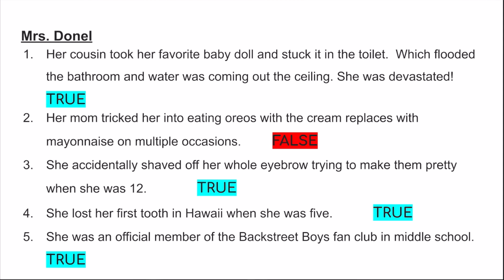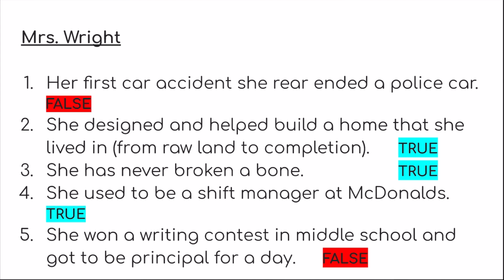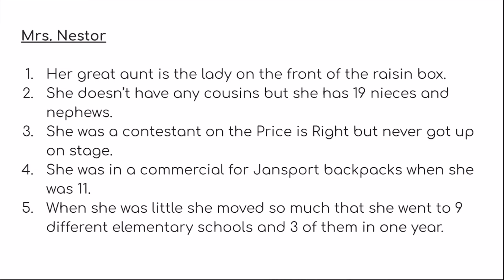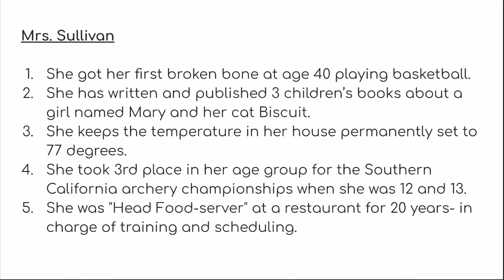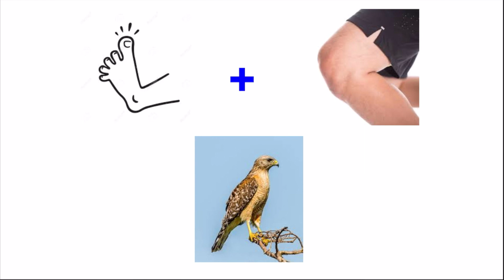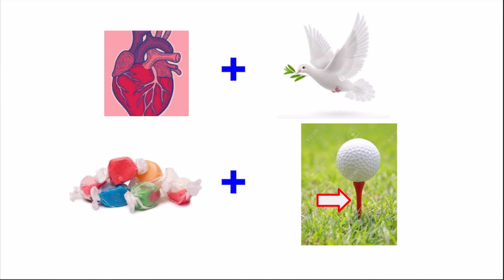RCC GAME VIDEO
Our final Teacher's Lie Detector game and a little bonus fun